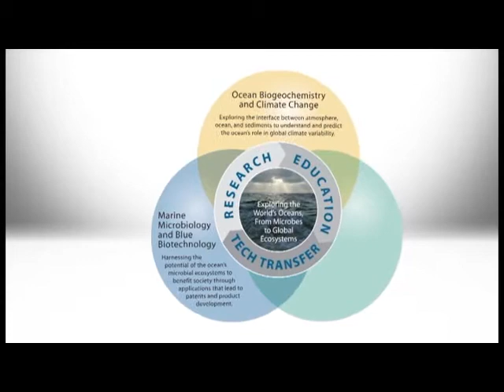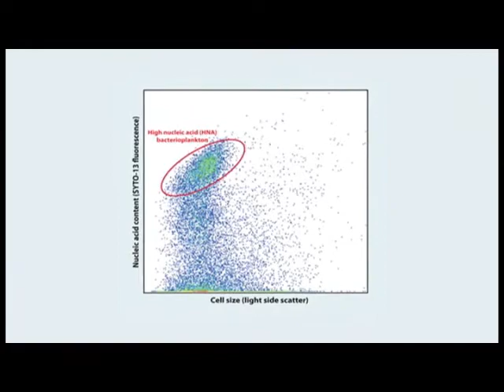Bigelow Laboratory for Ocean Sciences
Bigelow Laboratory for Ocean Sciences seeks to understand key processes driving global ocean ecosystems, their evolution, and their fundamental relationship to life on Earth.  The Laboratory's research ranges from microbial oceanography — examining biological productivity and phytoplankton community dynamics in the world's oceans at the molecular level — to the large-scale biogeochemical processes that drive interactions between ocean ecosystems and global environmental conditions.